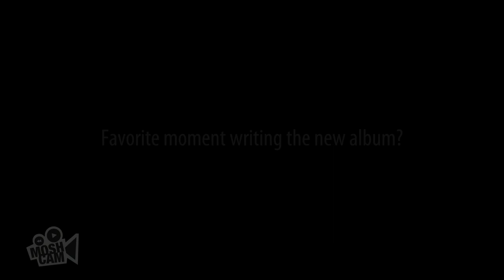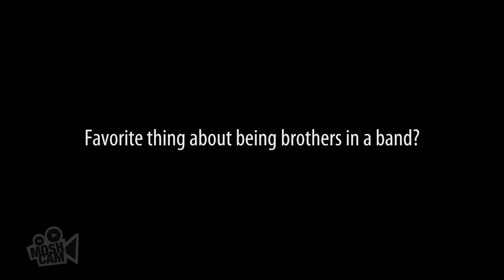Atlas Genius talk live shows, getting groped & meeting Krist Novoselic | Moshcam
Meeting Krist Novoselic from Nirvana, playing Letterman and getting groped by fans - these are just some of brothers Keith and Michael Jeffery's favorite things (well, they have mixed feelings about the last one).